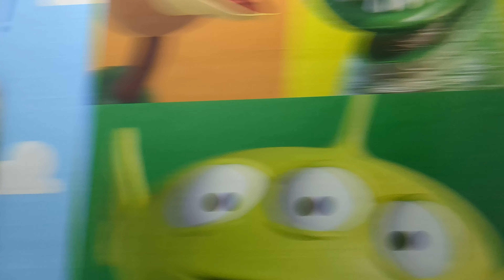【高輪ゲートウェイシティ】住宅棟、文化創造棟、複合棟Ⅱ（1~3街区）の建設状況（2022年12月4日）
【国指定史跡】鉄道遺構「高輪築堤跡」／【高輪ゲートウェイ駅前】グローバルゲートウェイ品川／品川開発プロジェクト「Tokyo Yard PROJECT」

■品川開発プロジェクト（第Ⅰ期）
1街区　住宅棟　　：地上44階、地下2階、高さ172.12m
2街区　文化創造棟：地上6階、地下4階、高さ44.98m
3街区　複合棟Ⅱ　：地上31階、地下5階、高さ166.86m
4街区　複合棟Ⅰ（North）：地上29階、地下3階、高さ161.43m
4街区　複合棟Ⅰ（South）：地上30階、地下3階、高さ158.68ｍ